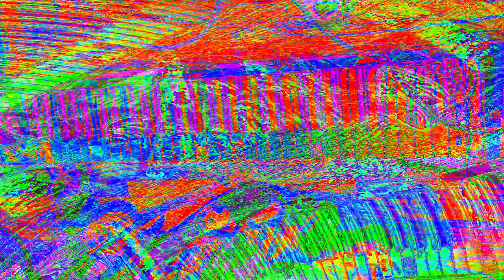[EPILEPSY WARNING] Movie 24 01 23 02h44m22s